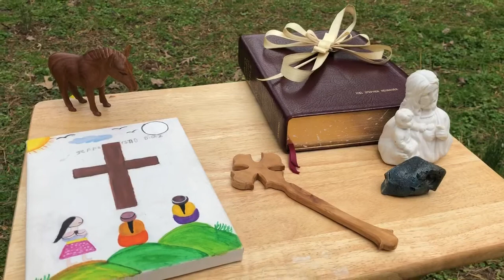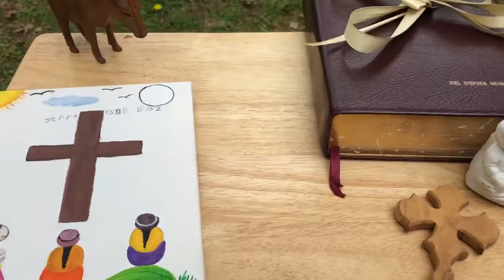Jesus Rode a Donkey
Original prayer sung to an African American spiritual for God
Pastor Joel S Neubauer
Shared on Palm Sunday 2020 (Covid-19/coronavirus)